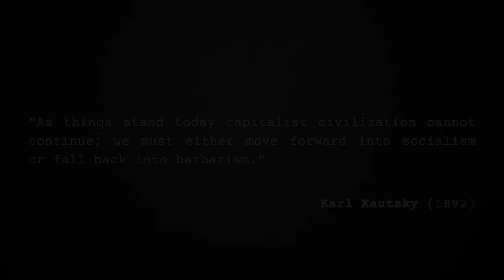Varn Vlog: Jonny Meade on Infamous Legacy of Lydon LaRouche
Jonny Meade is a former congressional candidate, SPA member, and socialist. He has become concerned about the influence of Lydon LaRouche on a fringe of the "socialist" left and traces its influence on ideas like "MAGA Communism."

Crew:
Audio Producer: Paul Channel Strip  ( @aufhebenkultur )